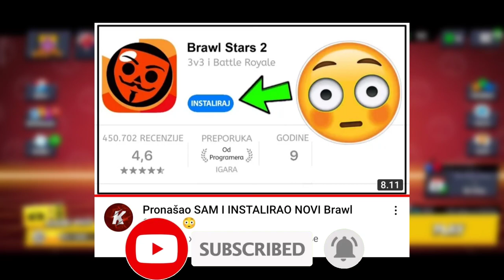Pronašao sam Brawl Stars KOJI JE BOLJI OD STAROG? 😳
Pronašao sam Brawl Stars KOJI JE BOLJI OD STAROG? 😳 | KRILE

Brawl Stars se nastavlja na kanalu KRILE! I u ovom videu sam Vam POKAZAO NEŠTO PREZANIMLJIVO tj. BUUUKVALNOO SAM PRONAŠAO NOVI Brawl Stars, koji JE BOLJI OD STAROG?! Možete gledati i: 8 NAJČUDNIJIH STVARI IKADA u Brawl Starsu! 🤯 (hehe 😊). OBAVEZNO OODGLEDAJTE VIDEO DO KRAJA, TAMO JE NAJZANIMLJIVIJE!

Nije kao Brawl Vesti, ili Top 5 Stvari / Misterija u Brawl Starsu, ili bilo koji dru‌gi Brawl Stars video. Nije ni Teorija za Brawl Stars Update / Novu Sezonu - Brawlera, već sam Pronašao Brawl Stars KOJI JE BOLJI OD STAROG?! 🤯

⭐SOCIAL:⭐

Hvala SVIMA KOJI SU POSTALI MEMBERI  👇
• brle kiki